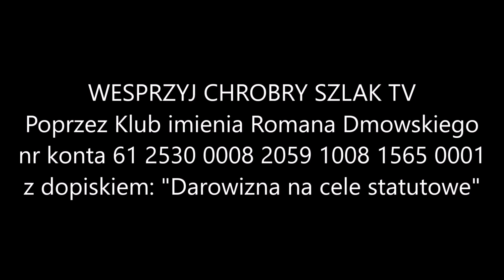2021 Rokiem Chestertona | Arkadiusz Miksa